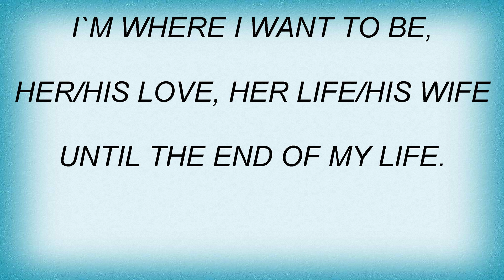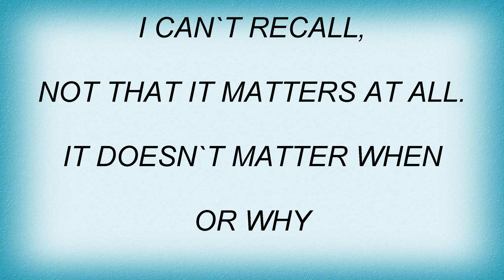Barbara Cook - When Did I Fall In Love Lyrics_1